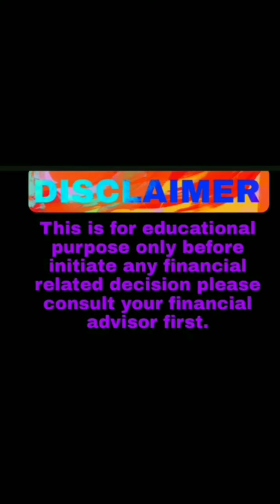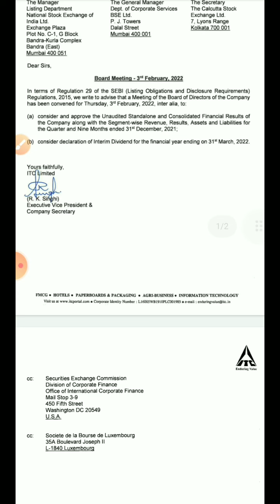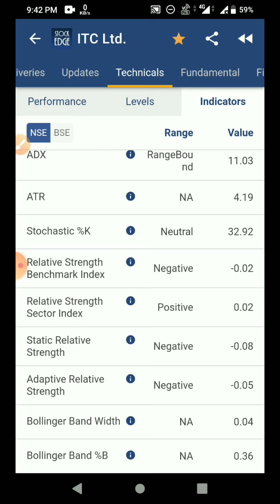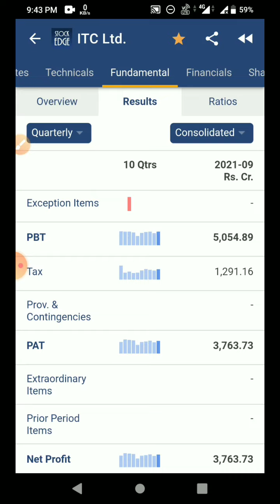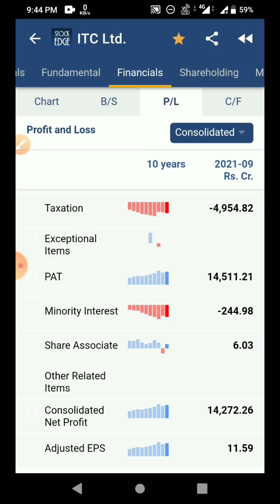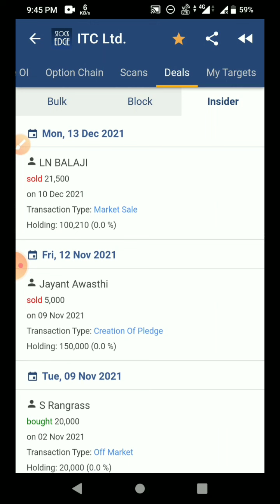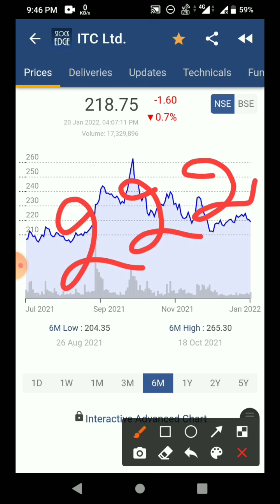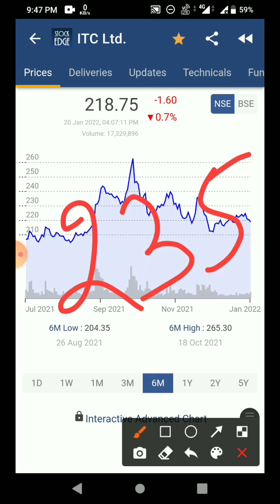itc share latest news|itc share latest news result|itc share review/target/results/future prediction